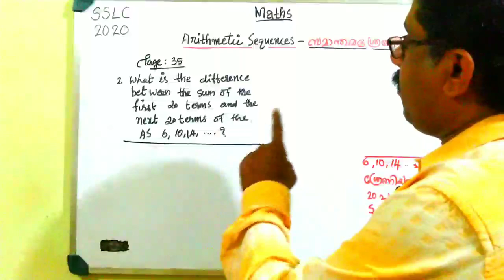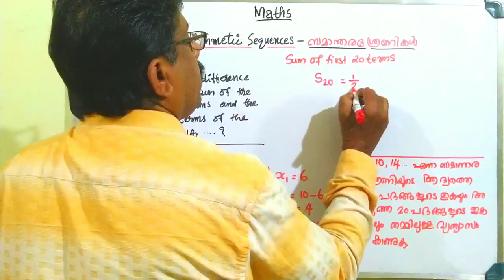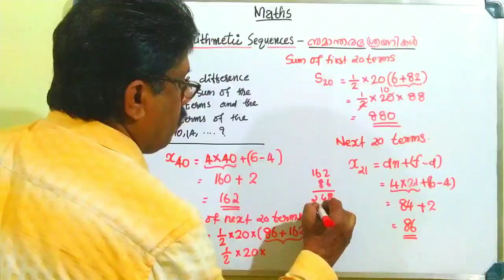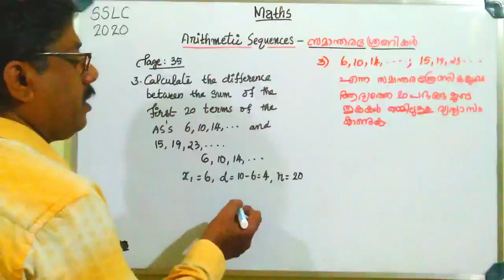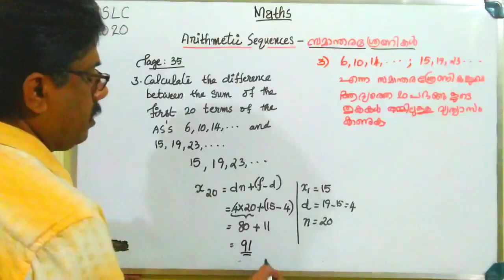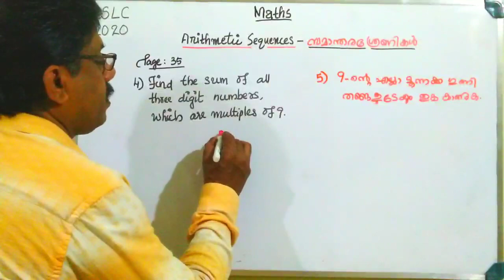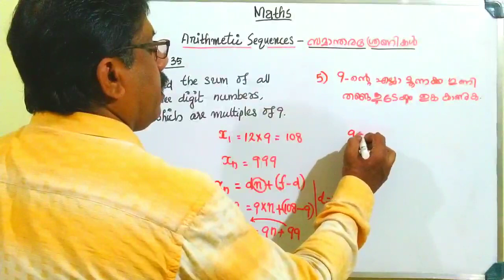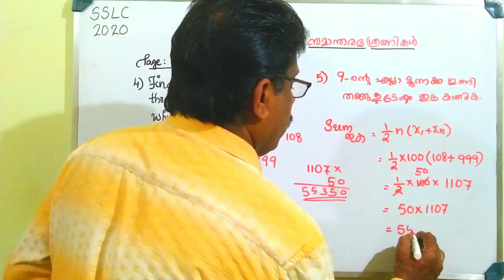Arithmetic Sequences | സമാന്തരശ്രേണികൾ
Solutions of problems on page no. 35.